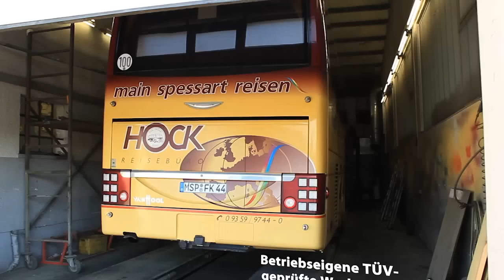Reisebüro Hock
Imagefilm Reisebüro Hock